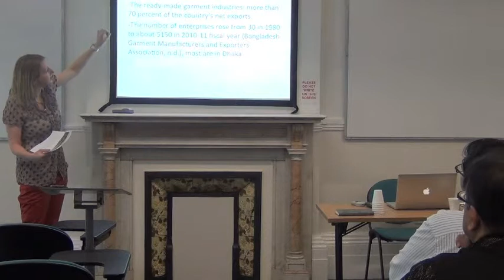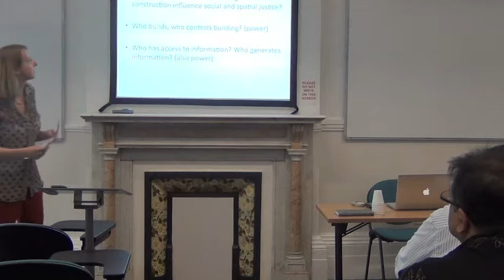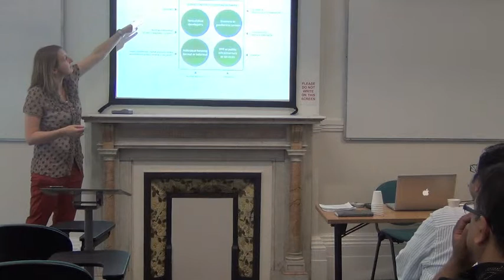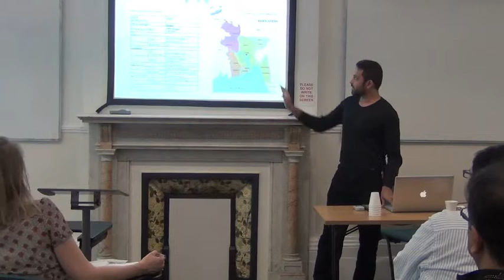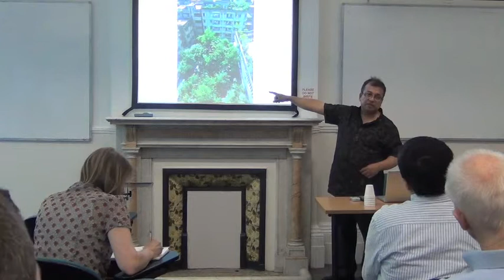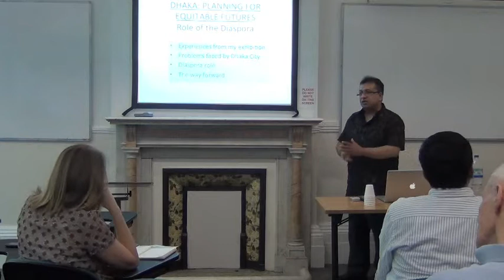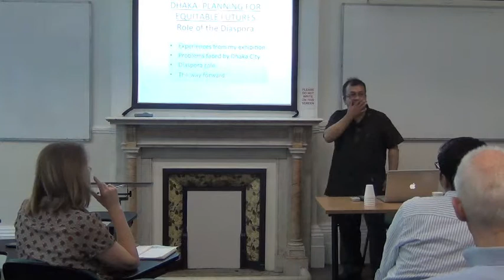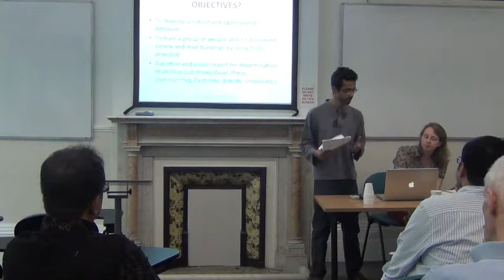Panel Session. Dhaka: Planning for Equitable Futures